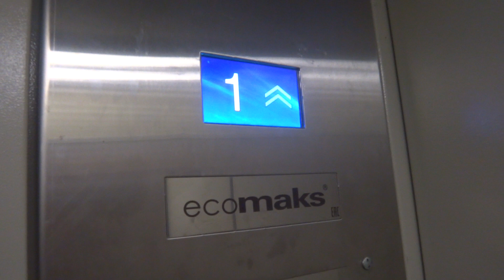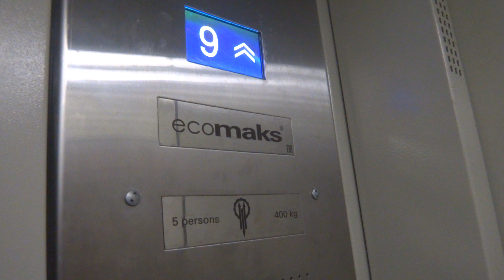Пассажирский лифт (г. Орехово-Зуево), V=1 м-с, г-п 400 кг (128)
Володарского 39
Ссылка на лифт до замены в этом доме: